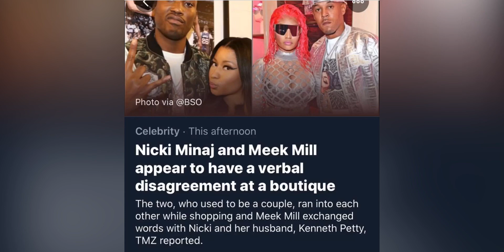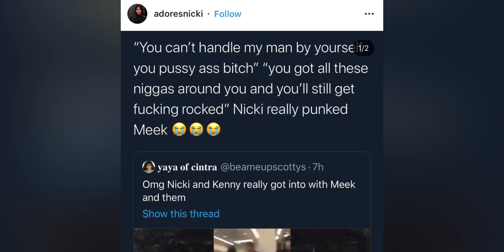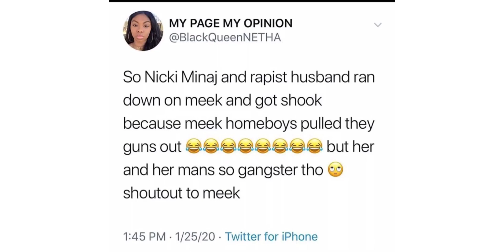Nicki Minaj and her husband Kenneth Petty got into a verbal altercation with Nicki's ex Meek Mill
According to TMZ, which has a video of the showdown, after the yelling and name-calling, Meek was escorted out of the store by his security team and some of the people who work at the store. The outlet also reports that it appears as though Kenneth and Meek were fighting over Nicki and that Nicki was yelling at Meek Mill about how he can't get over her.

It's not clear why they all got into a fight or what was said, but it does seem as though the three of them were surprised to run into each other and that they're not on the best of terms (obviously).